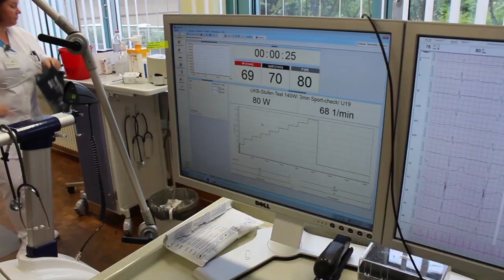ALBA-Neuzugänge Sikma, Butterfield und Clifford in Berlin eingetroffen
ALBA TV hat die Neuzugänge Luke Sikma, Spencer Butterfield und Dennis Clifford an ihrem ersten Tag in Berlin bei ihren Medizin-Checks im Unfallkrankenhaus Berlin und bei den ersten Medienterminen getroffen.